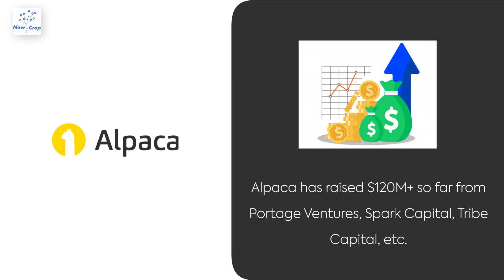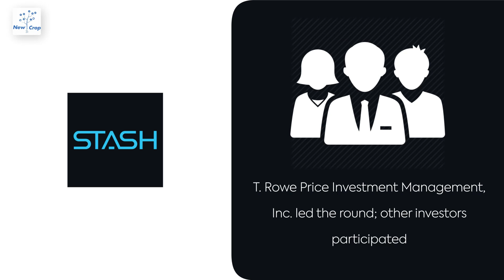Planet Startups: October 23, 2023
French dairy production company Bon Vivant scoops up $15.8M in seed funding; and other news from startups around the world.